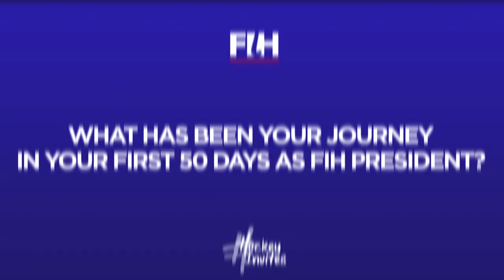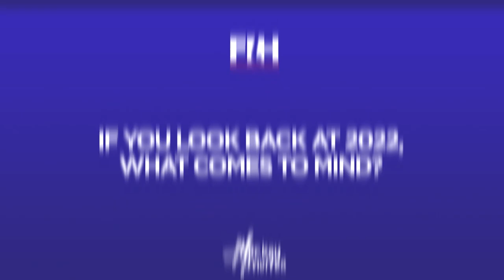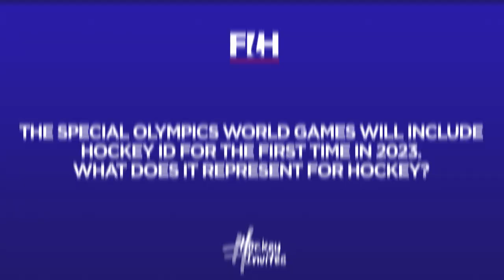FIH President Tayyab Ikram: “Let's take 2023 to unlock the potential of hockey!”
As the end of the year is just around the corner, FIH President Tayyab Ikram reflects about the past hockey year as well as his first 50 days as FIH President. He goes on looking at the year ahead and sharing his views on the inaugural Nations Cup, inclusivity, engagement, development and the part that hockey can play to foster positive change in society.